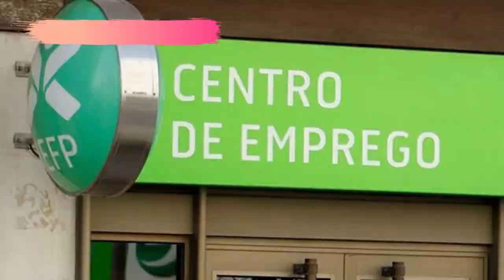Como é morar em Covilhã, Portugal?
Programando a sua mudança para Portugal e deseja uma cidade do interior, mas com boa infraestrutura? Neste artigo, vamos falar como é morar em Covilhã, ou melhor, na Covilhã como se diz em Portugal, o custo de vida, mercado de trabalho e outros.